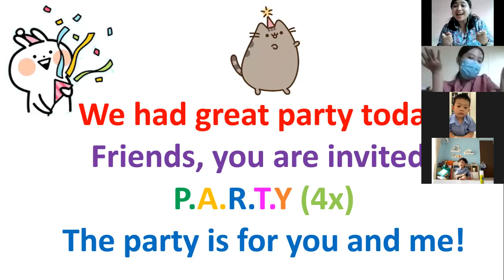Zoom of Nursery's Online Class-session 2 on Friday, 04 June 2021